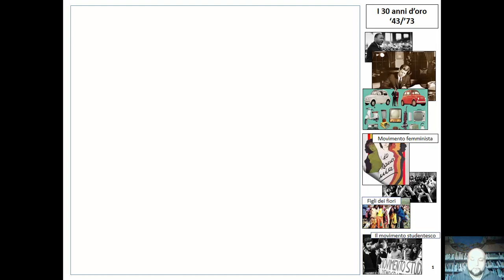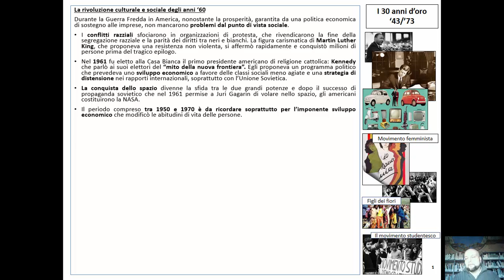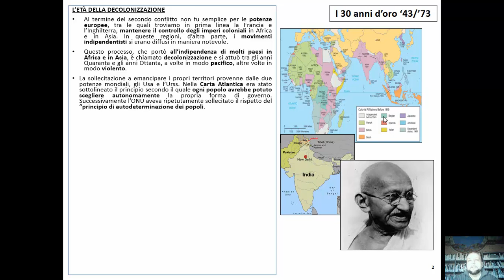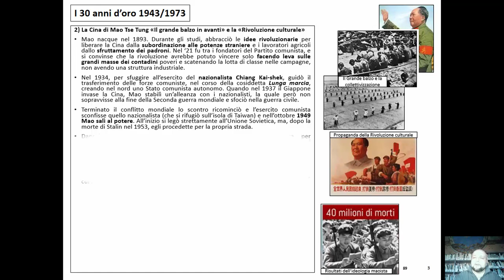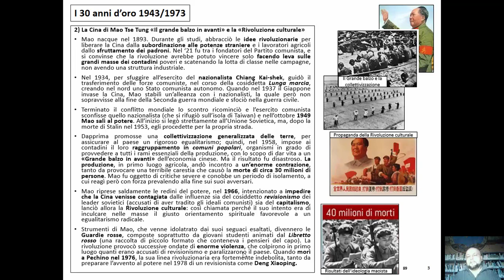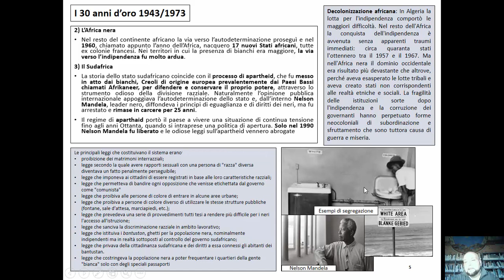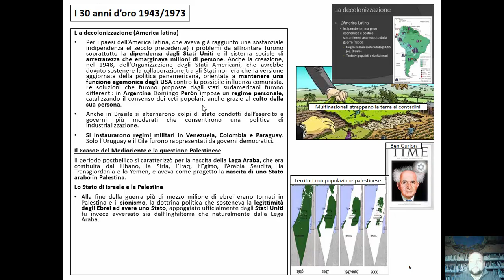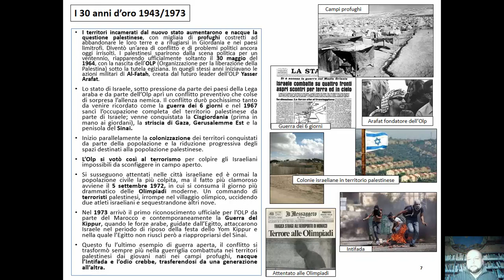I 30 anni d'oro 1943 1973 seconda parte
Videolezione di storia per gli studenti dell'agraria Marcora